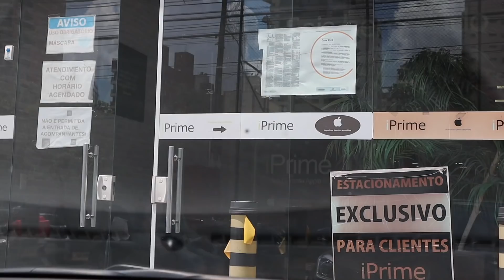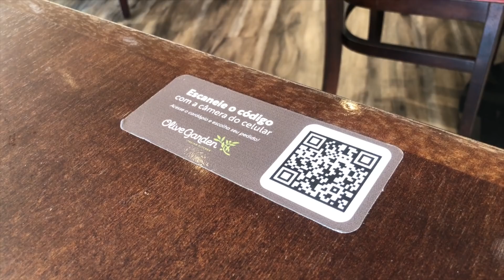FIZ O PRATO FAVORITO DO MARCELINHO | Luh Sicchierolli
Ontem fomos até Campinas resolver umas coisas, e aproveitamos para almoçar num lugar que a gente AMA! A noite fiz frango ensopado, um dos pratos favoritos do Marcelinho! Vem comigo